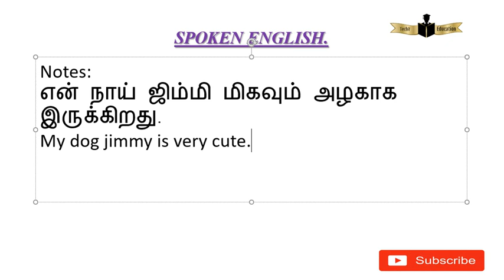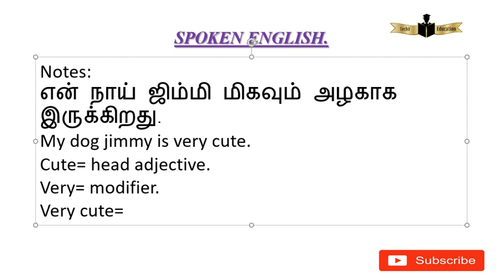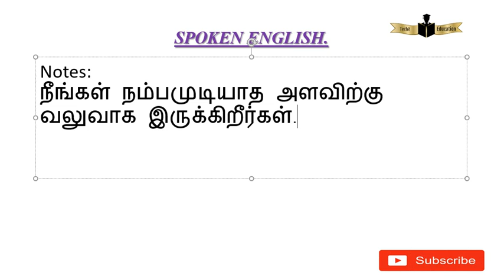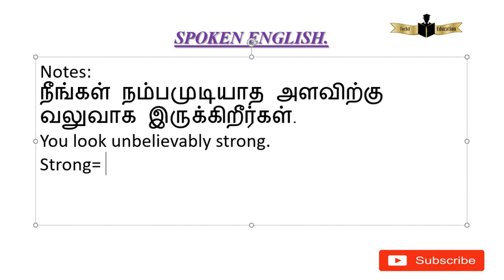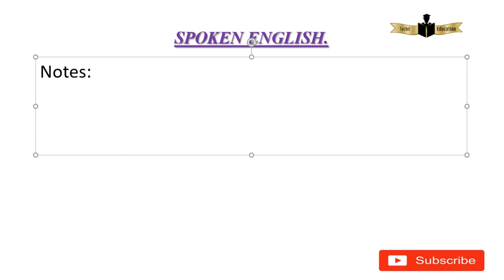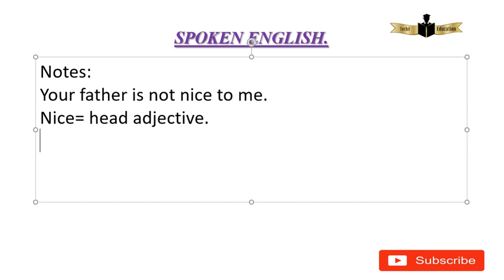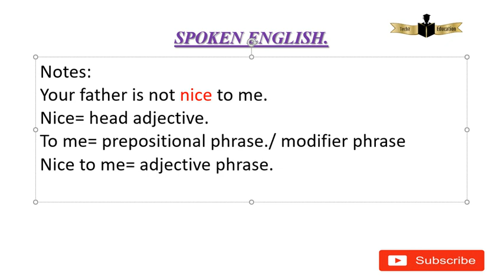ஒரு வாக்கியத்தில் Prepositional Phrase ஆக இருப்பது எப்படி Adjective Phrase ஆக மாறுகிறது?